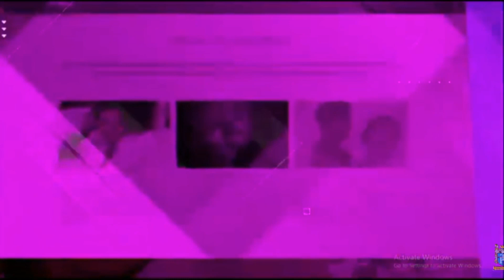Ibidunni Ituah-Ighodalo 40th Post Humous Birthday Celebration At The Global Worship Concert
Here I share some of the clip from the global worship concert held on the 18th Of July to celebrate the Post Humous Birthday of LATE IBIDUNNI OLAJUMOKE ITUAH-IGHODALO.

Many artist were present like kekeighodalo larageorge topealabi and many more.

There was a launch of the project 40@40 wish was Ibidunni wish to bless 40 couples trusting God for the fruit of the womb with a free ivf. Details in the video.